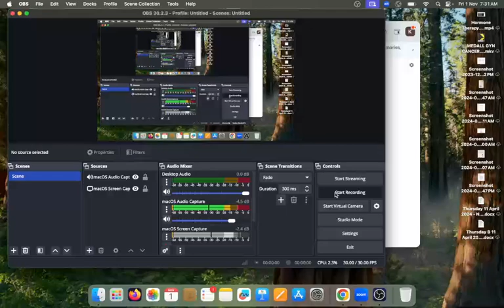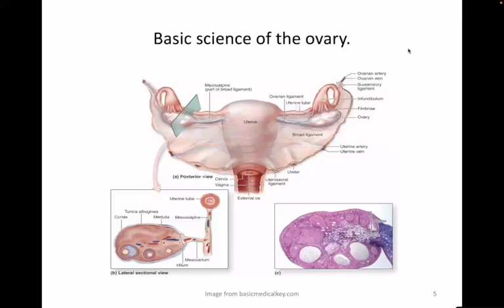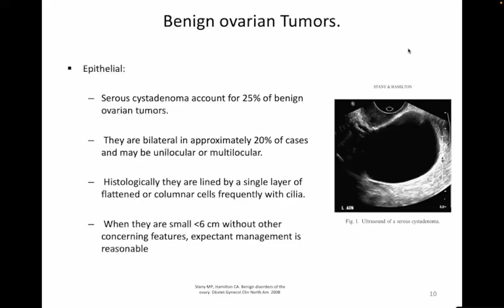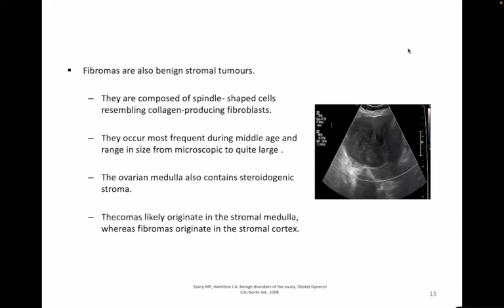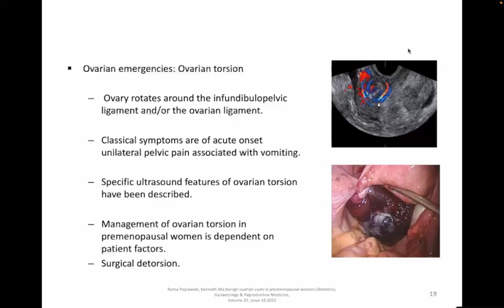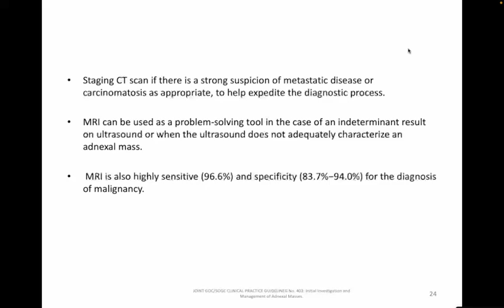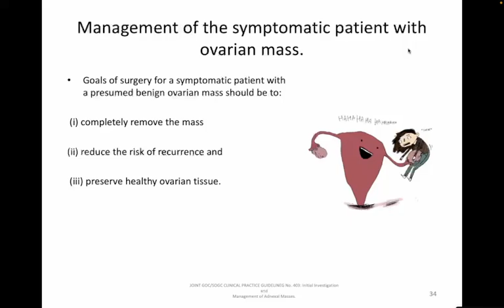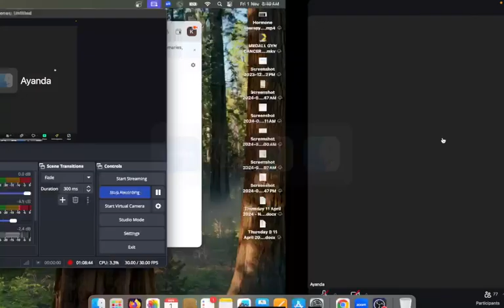Benign Pathology Of The Ovary